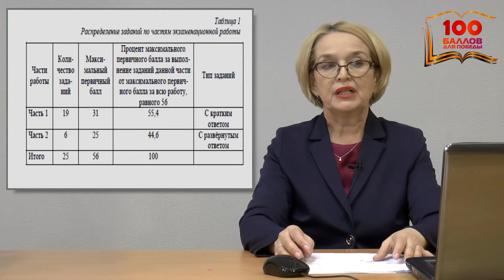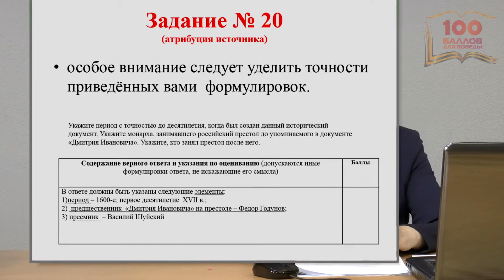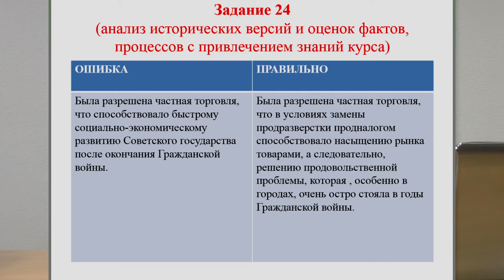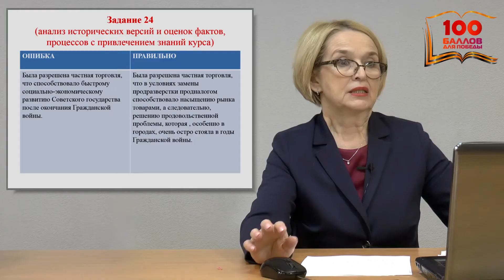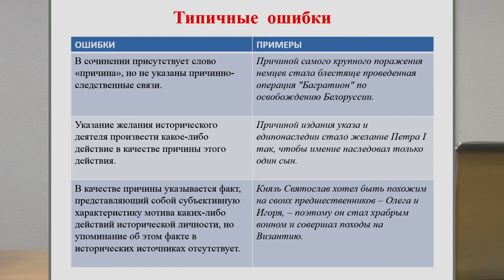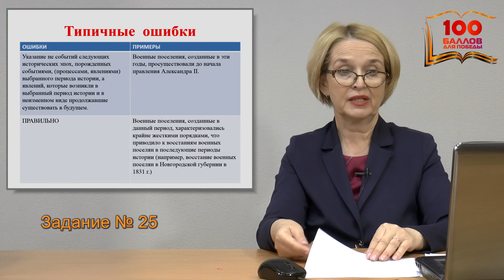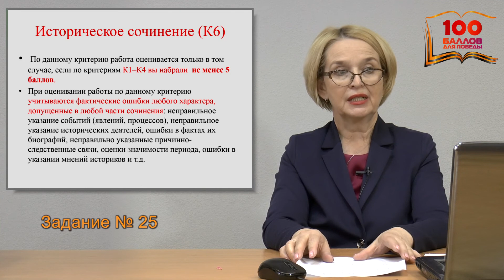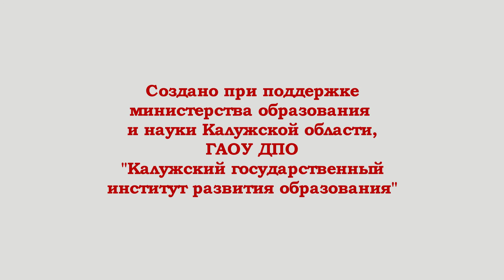ЕГЭ-2020. Сто баллов для победы. История.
Калужская область. Мастер-класс по истории.

Куликова Татьяна Геннадьевна, председатель предметной комиссии Калужской области по истории, учитель истории и обществознания МБОУ "Гимназия №24" г. Калуги